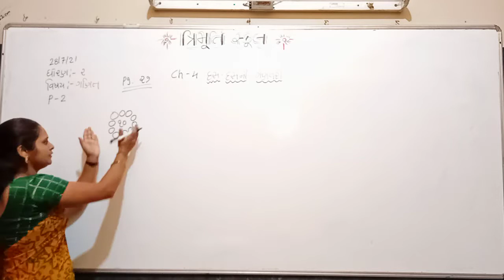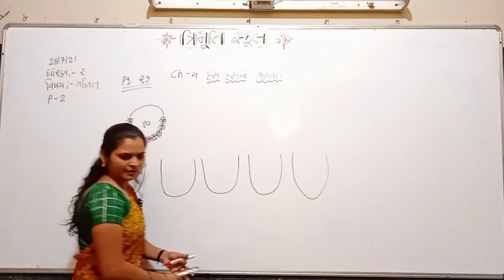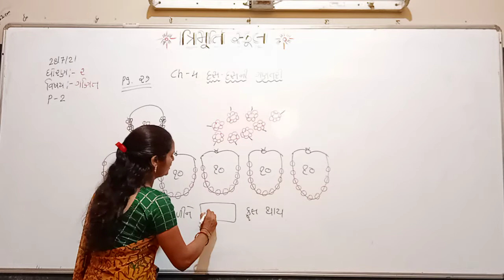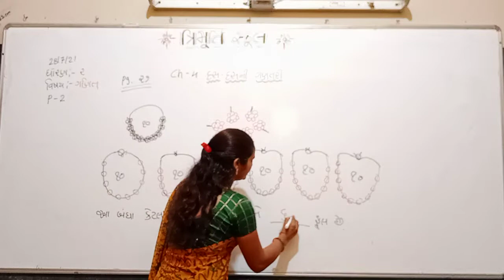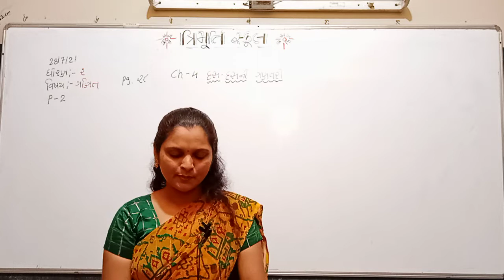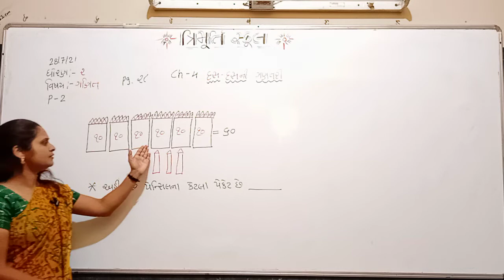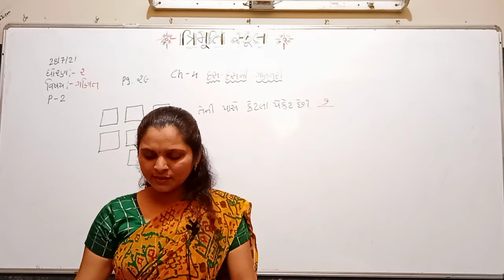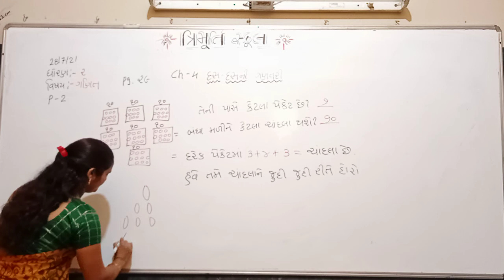STD 2 GUJ MED MATHS CH 4 P2